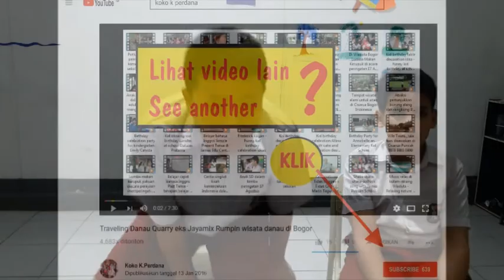Kenno and Jonson